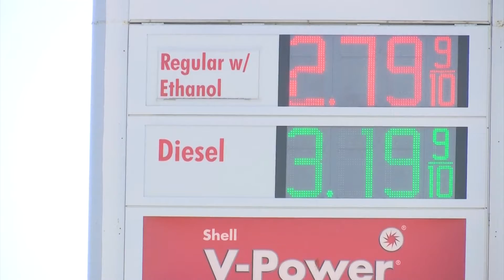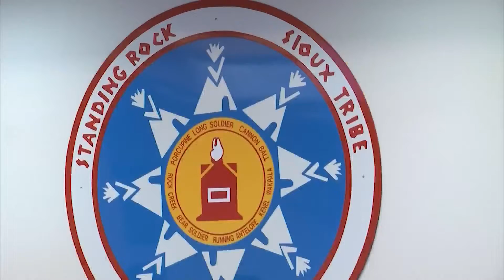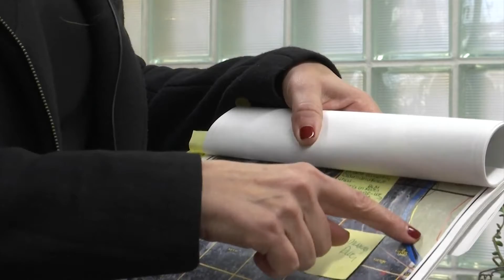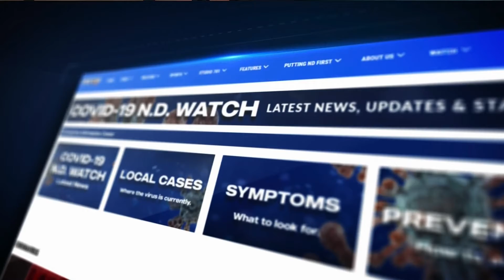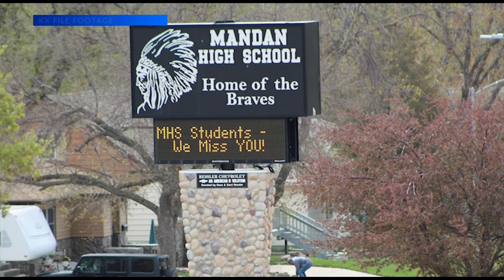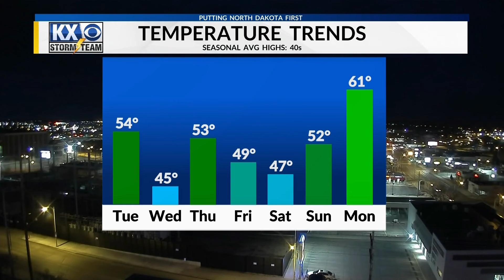Good Day Dakota: 3/23/21 Top Stories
Here are the top stories for Good Day Dakota on this Tuesday, March 23rd.